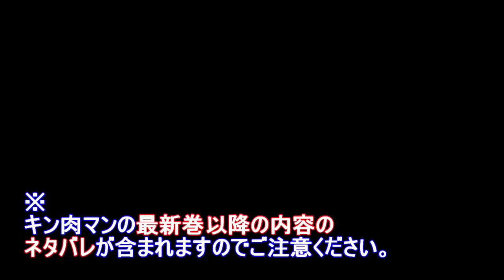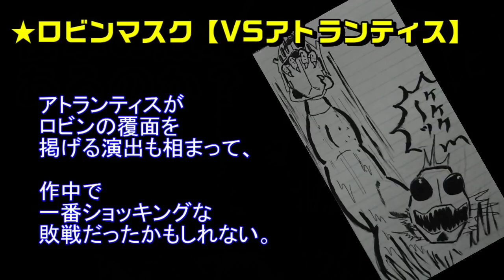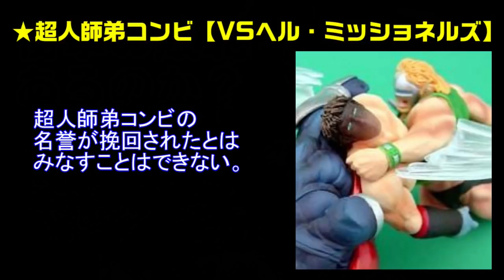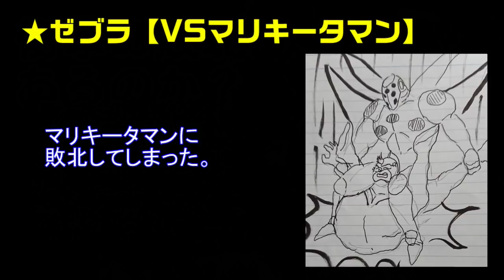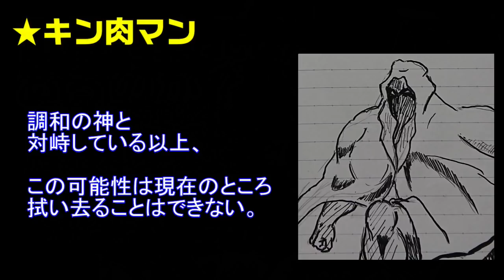超神のシリーズでも衝撃の敗北はあるのか？【キン肉マン/考察・予想#577】